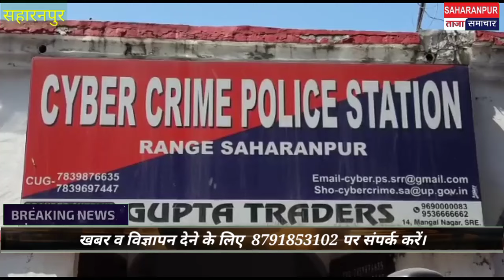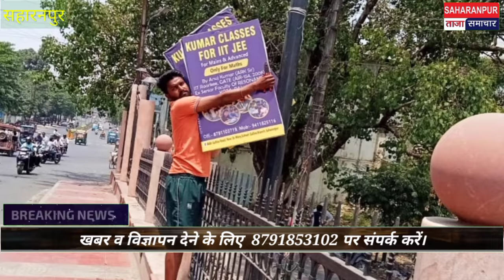जनपद में 12 जुलाई 2024 तक धारा 144 लागू /नगर निगम ने शुरु किया शहर से अवैध होर्डिंग हटाने का अभियान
नगर निगम ने शुरु किया शहर से अवैध होर्डिंग हटाने का अभियान